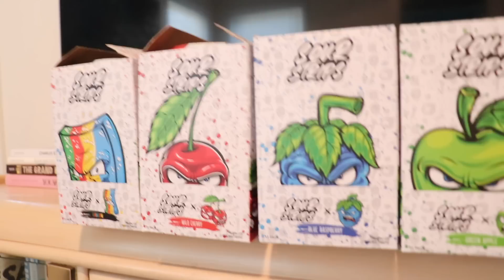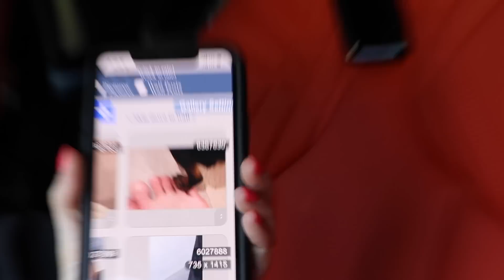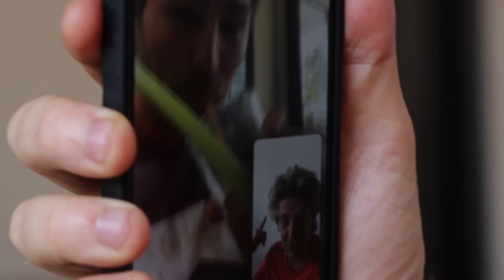HEATED ARGUMENT ALMOST ENDS FRIENDSHIP!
Huge shout out to sour strips!!!

I post on it every day!!!

love,
your leader, Papa Potatoe